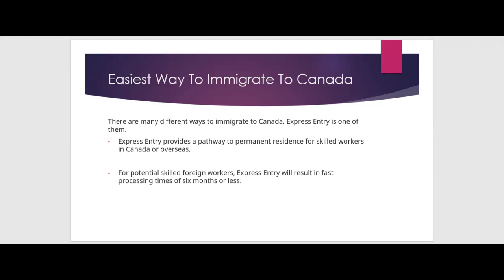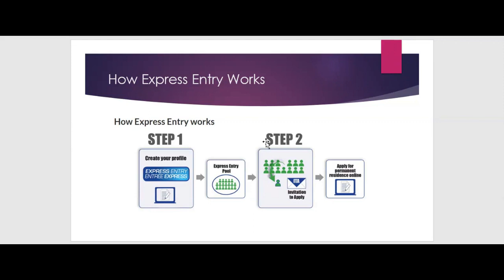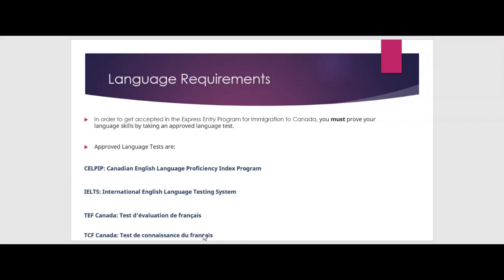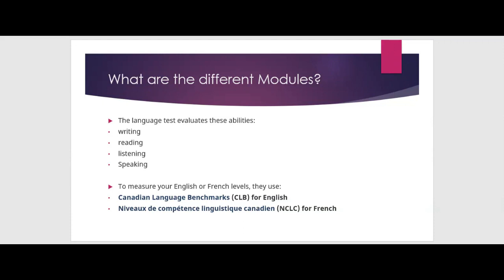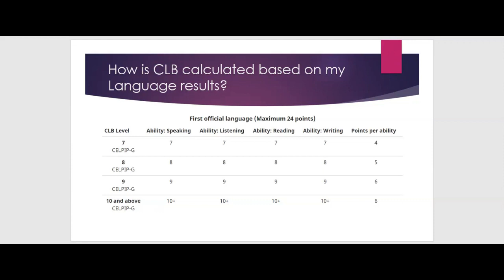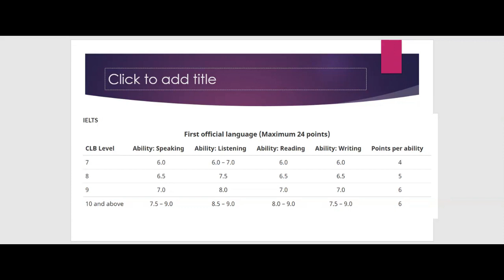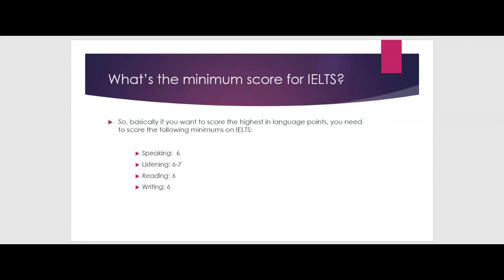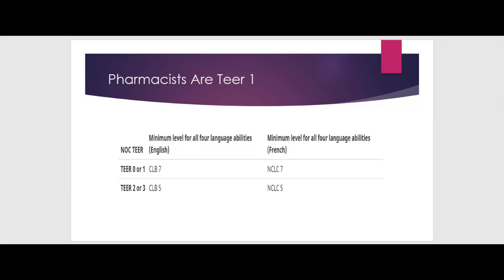Immigrating to Canada as a Pharmacist? | What Are The Language Requirements?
Hello everyone,
Are you thinking about immigrating to Canada, and wonder what are the language requirements? Let's simplify this part for you! In this video, I am going to explain the language requirements for pharmacists thinking about immigrating to Canada.